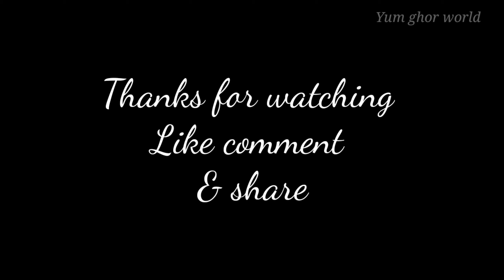আলু দিয়ে গরুর মাংসের ঝোল রেসিপি সম্পুর্ন ঘরোয়া মসলায় !!